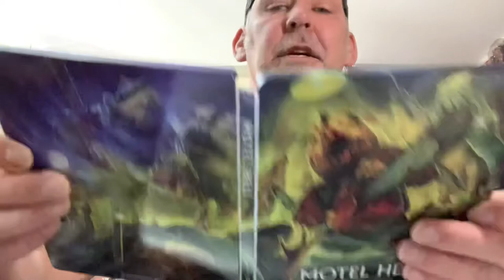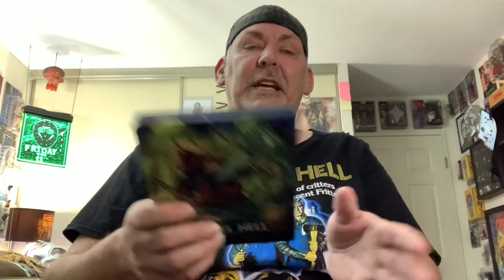A Gift From David’s Horror !!!!!